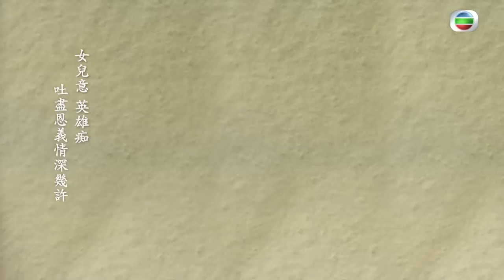TVB大寶藏 ｜關菊英難忘與關正傑合唱《 天龍八部 》金曲｜關正傑｜關菊英｜丁文俊｜龍婷｜羅啟豪｜李佳｜宮心計｜萬水千山縱橫｜倆忘煙水裡｜唱歌｜中年好聲音｜劇集｜電視劇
【 TVB大寶藏 】關菊英難忘與關正傑合唱《 天龍八部 》金曲
外購劇《 天龍八部 》重現經典，搵嚟《 中年好聲音 》丁文俊、龍婷及羅啟豪、李佳分別翻唱經典作品《 萬水千山縱橫 》及《 倆忘煙水裡 》，當年關正傑將《 萬水千山縱橫 》唱得氣勢磅礡，而同關菊英合唱嘅《 倆忘煙水裡 》就深情無限，就連菊姐都難忘兩人合作，更加視之為一大福分。